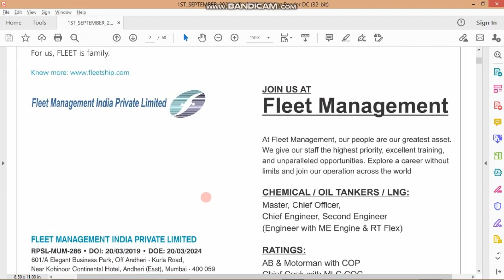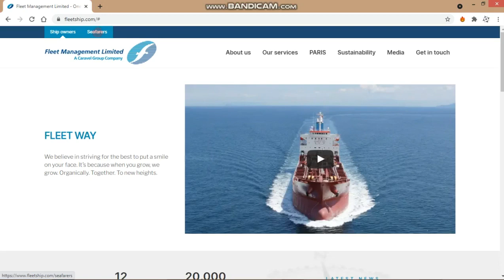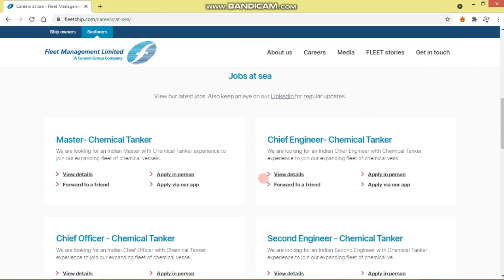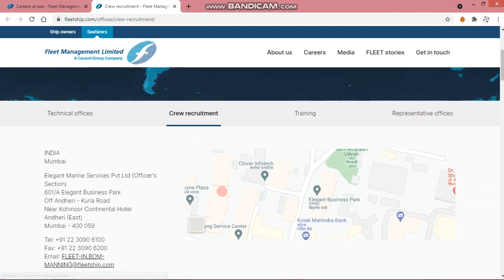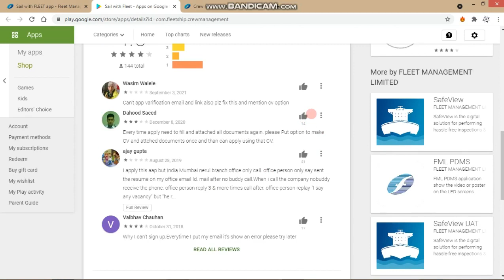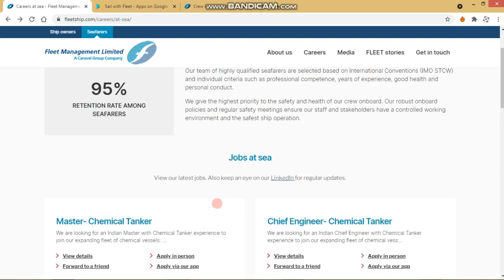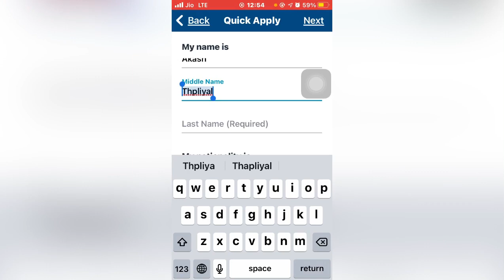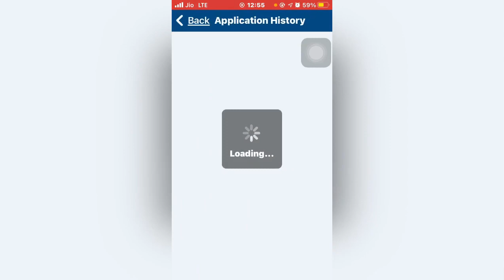Fleet Management Shipping . How to Apply ?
Vacancies Available For Following Designations.

Fleet Category: Chemical/Oil Tanker/LNG:

Designation (Officer):   Master, Chief Officer, Chief Engineer, Second Engineer
Designation (Ratings):  AB & Motorman with COP, Chief Cook with MLC COC,
                                          Pumpman & Fitter

Do share the video with your friends.

I will be very happy to answer all your queries.
Get all PDF Files in my Telegram Channel.
Synergy Marine Company Interview Questions for Ratings